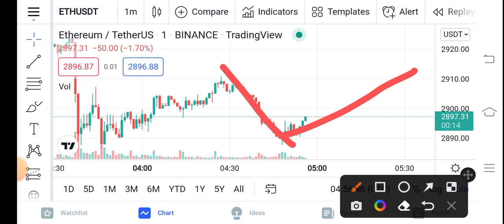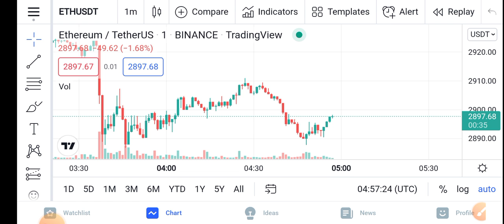Ethereum Massive PUMP! || Eth Price Prediction Updates! Ethereum Today Update